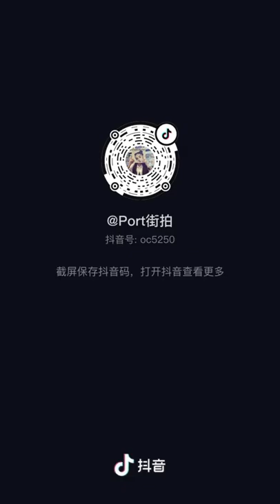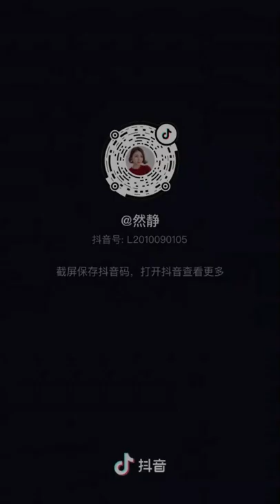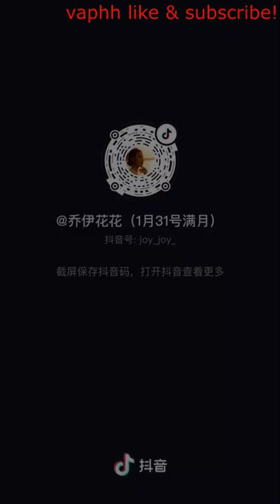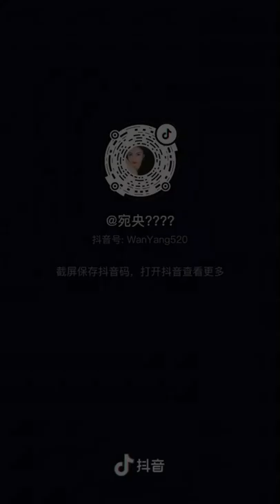Tik Tok Douyin | No Ⓒ Music | Compilation 44 | Mixed Street Fashion | Thời Trang Đường Phố | 抖音街拍穿搭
0:00 Cool - Tobu [Vlog No Copyright Music]
4:19 Longing - Joakim Karud [Vlog No Copyright Music]
7:28 herbal tea - Artificial.Music [Vlog No Copyright Music]